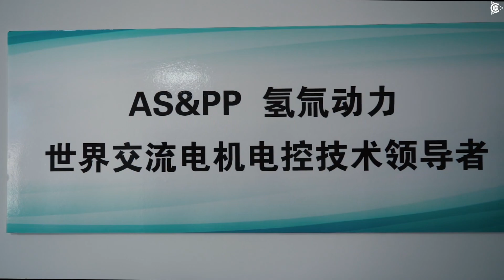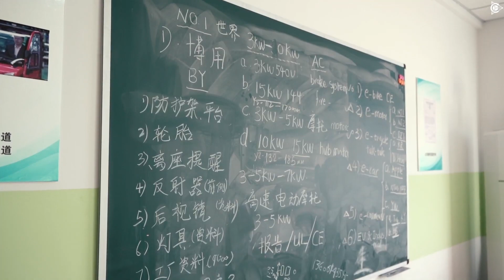На предприятии ASPP Weihai: экскурсия от Виктора Арестова (Китай)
Хотите увидеть, как работает предприятие ASPP Weihai, где электродвигатели модернизируются по технологии «Славянка»?
 Приглашаем на экскурсию по нему, которую проведет для Вас руководитель компании
Виктор Арестов!

Съемочная группа проекта «Двигатели Дуюнова» вернулась из Китая, побывав в том числе на территории ASPP Weihai, и готова поделиться с Вами самыми интересными кадрами рабочего процесса на предприятии.

Вместе с Виктором Арестовым мы окажемся в цехе, где осуществляется завершающая стадия разработок. Здесь происходит настройка контроллеров, сертифицирование, доводка до серийного производства транспортных средств, на которых установлены двигатели DA-90S, DA-100S и DA-112S.

Виктор Арестов продемонстрирует как технику, которая уже прошла модернизацию в ASPP Weihai, так и транспортные средства, находящиеся на финальном этапе разработки. В их числе грузовик Pickman, мотоциклы Suzuki и K-Cross, скутеры, о которых мы рассказывали ранее. А также электромобиль, созданный в партнерстве с компанией Hanergy Glory — крупнейшим в мире разработчиком и производителем солнечных панелей.

Благодаря активной деятельности предприятия ASPP Weihai преимущества двигателей Дуюнова становятся очевидными для все большего числа крупных компаний, которые нуждаются в инновационных моторах. Технология «Славянка» и разработки с ее применением вызывают интерес на самом высоком правительственном уровне различных государств.

Тем самым Вы не только поможете проекту «Двигатели Дуюнова» стать еще более популярным, но и не пропустите новых видеоматериалов из Китая.